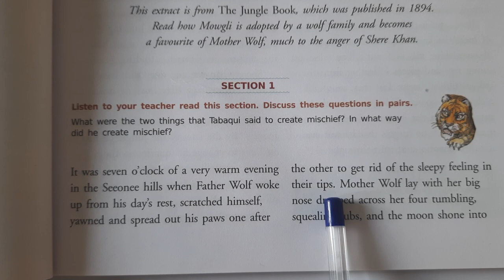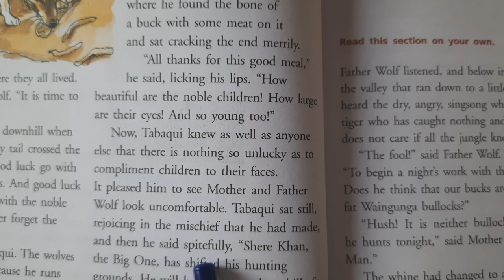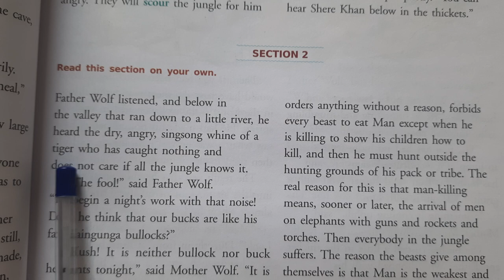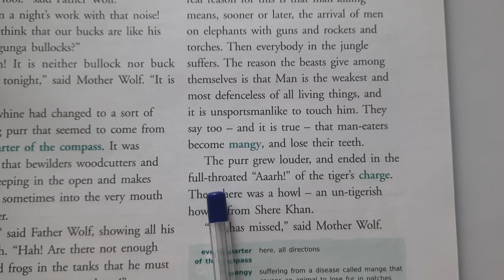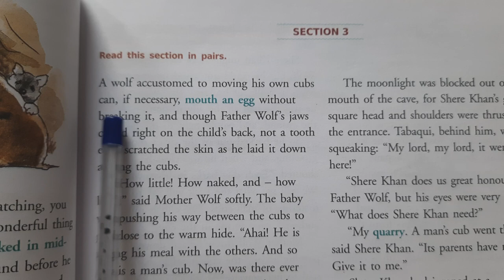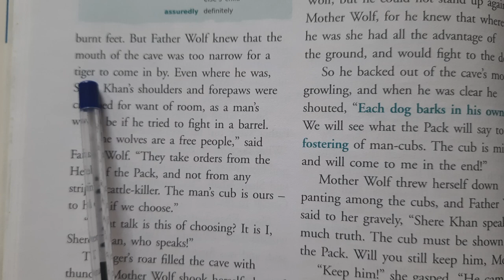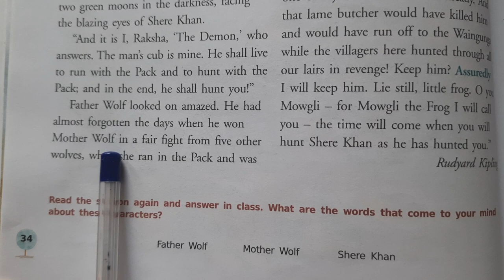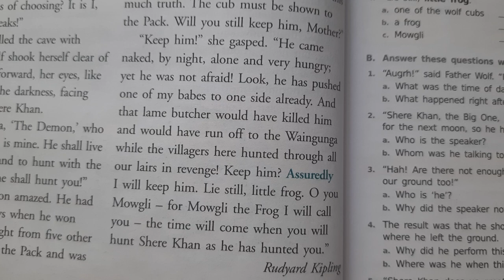Class 7, English, A Jungle Tale, Reading